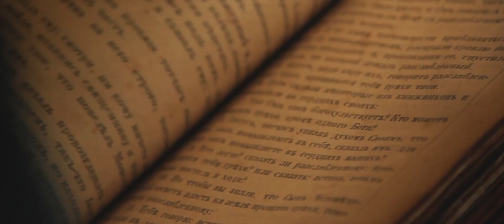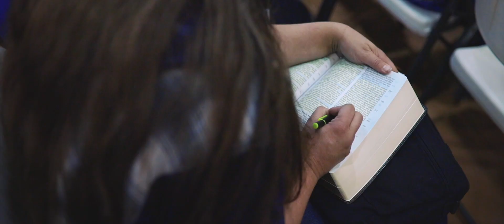Jesus on Prophecy Ron Kelly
Join us in knowing Jesus better through Bible prophecy. Gain perspective on what's happening in the world today and how we can be prepared for the future. Skeptics, believers, young, old - all will find new reasons to believe.  Discover the prophecies in the light of righteousness by faith as we explore Jesus on Prophecy.

Nightly guest presenter segments exploring "Archeology and the Bible," "Faith and Science," "Accuracy of the Bible" include Dr. Younker, Dr. Davidson, Dr. Hayes and others.

Inspirational music nightly with Matt & Josie Minikus.